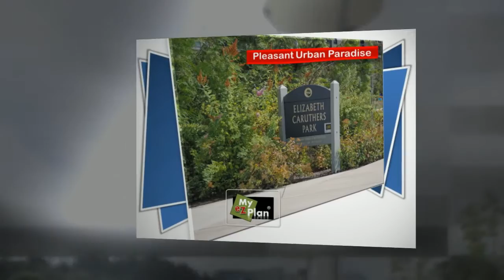Portland - Elizabeth Caruthers Park - Web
Explore new and interesting places like the Elizabeth Caruthers Park and Nearby Places  in Portland.